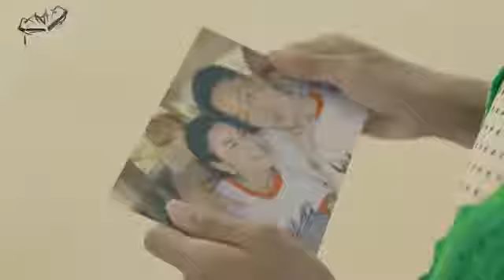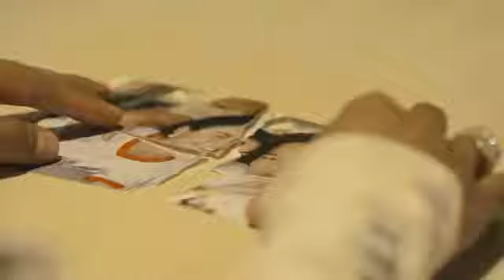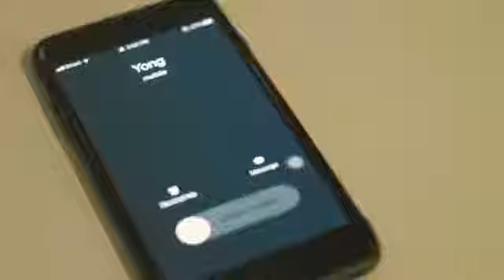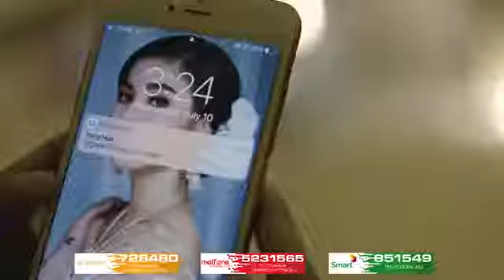ហត់ហើយ ពេជ្រ ថាណា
សូមអាធ្យាស្រ័យផង ម្ចាស់ផលិតកម្ម ដោយខ្ញុំស្រឡាញ់បទនិងទើបខ្ញុំយកមកផុសបន្ត ដើម្បីចែកចាយដល់បងប្អូនសន្តាប់ទាំងអស់គ្នាហើយជួយគាំទ្រផងអរគុណ